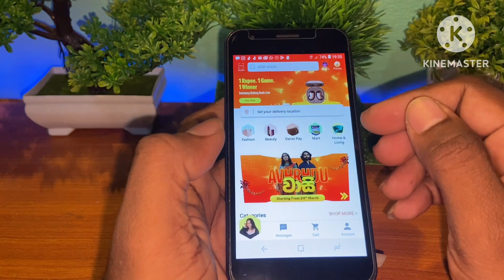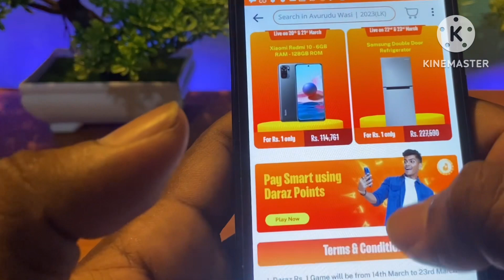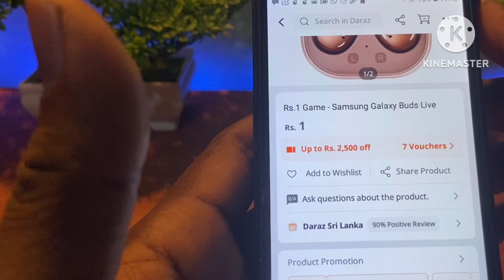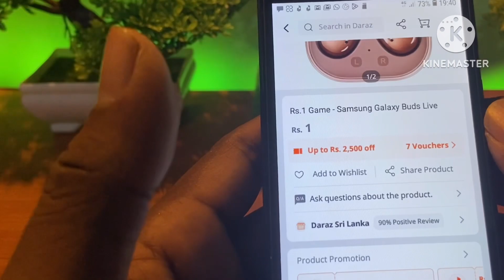Rs 1 බඩු ගන්න පුලුවන් සුපිරිම අවස්ථාවක්/ Daraz /හැමදේම සරලව කියාදිලා තියෙන්නෙ/Sl Lucky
darz 1 rupee 1 winner